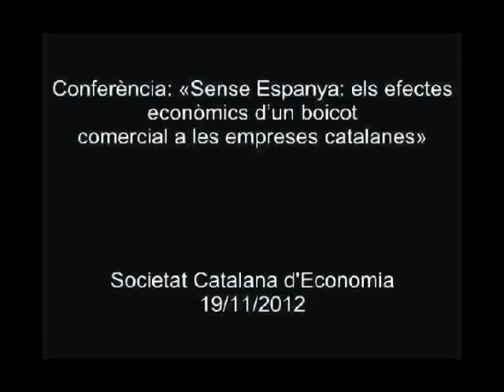Xavier Cuadras Morató i Modest Guinjoan «Sense Espanya: els efectes econòmics...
d'un boicot comercial a les empreses catalanes».
Conferència a càrrec de Xavier Cuadras Morató i Modest Guinjoan, professors del Departament d'Economia i Empresa de la Universitat Pompeu Fabra i autors del llibre 'Sense Espanya: Balanç econòmic de la independència'. L'acte es va celebrar a la Sala Pere i Joan Coromines de l'IEC el 19 de novembre de 2012.